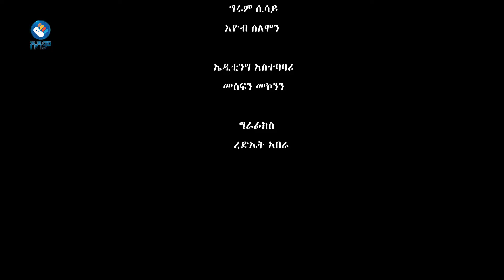የሎሚ ሽታ ፊልም ዳኒ FSR እናቴን አሳጣኝ|ቤተሰብ | አሻም ቡፌ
የሎሚ ሽታ ፊልም ኮከብ የነበረዉ ህፃን ዳንኤል: ያልተሰሙ እዉነቶች።
6 ዓመቴ ነበር እናቴን በመኪና አደጋ ሳጣት: ከዛ በኃላ ያሳለፍኩት የልጅነት  ጊዜ በጣም ይከፋኝ ነበር።